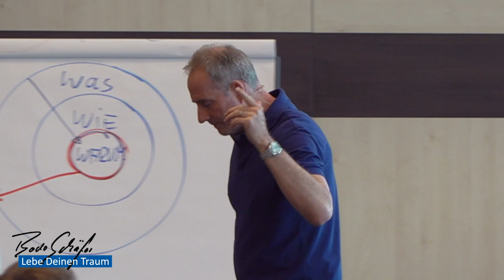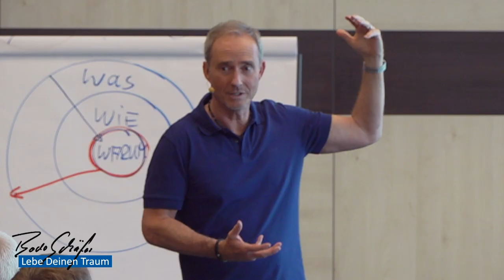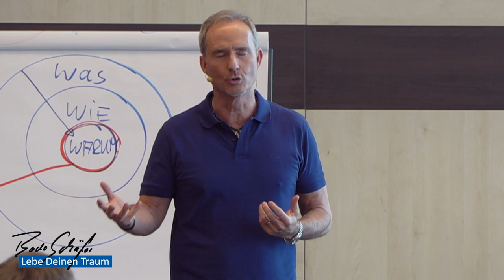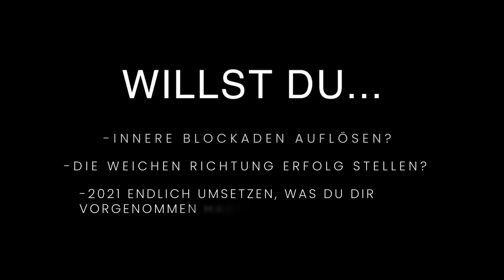MEHR GELD fordern und bekommen - mit diesem TRICK